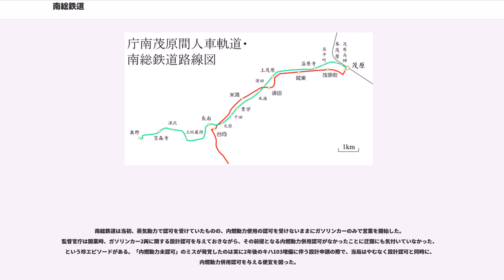南総鉄道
南総鉄道（なんそうてつどう）は、かつて千葉県に存在した鉄道路線およびその運営会社である。

房総線（現在の外房線）茂原駅と小湊鉄道鶴舞町駅（現在の上総鶴舞）を結ぶ房総半島横断路線として計画されたが、途中の市原郡内田村（現在の市原市）の奥野駅まで開業したのみで、経営の不振により部分開業から8年半後の1939年（昭和14年）に廃止された。

千葉県茂原町（現・茂原市）から庁南町（現・長南町）にかけては1909年（明治42年）から庁南茂原間人車軌道が走っていたが、徐々に時代遅れのものになってきており、1923年（大正12年）になると地元ではこれに見切りをつけて蒸気鉄道の建設を計画する。こうして、1926年（大正15年）に南総鉄道が資本金438,750円で設立された。社長は豊栄村の開業医で長生郡議会議員でもあった糸井玄。本社は当初茂原町内に置かれたが、後に笠森寺駅構内に移転している。1927年（昭和2年）1月19日に認可を受け、7月10日に第1期工事として、茂原 - 笠森寺間を着工したが、資金難から1928年（昭和3年）10月には早くも工事は中断に追い込まれた。

社長の糸井は事態を打開するために、知人の紹介で、工事ならびに事業への参加を福井県の発電所工事や各種電気工事請負業者伊藤仁作に要請することになった。この間の経緯は糸井が南総鉄道開通後に風戸勝三郎に語った談話として残されている。糸井は、名目上社長にとどまったが、経営は伊藤仁作とその関係者に委ねられ、鉄道連隊の助力も得て1930年（昭和5年）8月1日に同区間を開通させた。

開業当初は旅客輸送のみを気動車（ガソリンカー）で行なったが、すでにバス輸送が浸透していたことなどもあって経営は苦しいものであった。それは1932年（昭和7年）に茂原駅から九十九里海岸方面の白潟村への延長線の免許申請が現状での成業の見込み無しという理由で却下されている事からもうかがい知れる。1933年（昭和8年）には笠森寺 - 奥野間を延伸開業させるが、乗客が増えるどころか建設費が負担になって赤字が増加してしまう。その後も、蒸気機関車を導入しての貨物輸送、路線バス事業への進出、笠森寺付近での小遊園地建設などさまざまな経営改善策が取られたが経営状況が好転することはなかった。廃線直前には、「給料が払えないことから従業員が社長宅に押しかけた」などと、出典を明示せず書かれた資料もあるが、廃線まで車掌として勤務していた社員は「月給は30円前後で、家への仕送りもできました、（経営不振で給料が払えなかったという話には）、そんなことはない」と否定している。経営者の伊藤仁作は、戦前期のいわゆる地方財閥で国内外で複数の事業を経営しており、この事業で損失は被っているものの、給料の未払いなどはなく、工事代金の未収分も含め伊藤家で負担している。

1939年（昭和14年）3月1日、茂原 - 奥野間の全線が廃止された。廃線後の路盤は農道などに転用されたほか、上総蔵持 - 深沢間のトンネルは拡幅されて現国道409号のトンネルとなった。

なお、鉄道廃線後もバス部門は同じ経営陣で笠森自動車として営業を続けたが、1944年（昭和19年）に戦時統合によって小湊鉄道バスに統合された。

廃止時点

1935年12月時点
この項全て白土 「失われた鉄道・軌道を訪ねて（6） 南総鉄道」 に拠る

廃止時点

茂原（もばら、開業当時は「もはら」）駅 - 上総高師（かずさたかし）駅 - 本茂原（ほんもはら）駅 - 昌平町（しょうへいちょう）駅 - 藻原寺（そうげんじ）駅 - 箕輪学校前（みのわがっこうまえ）駅 - 上茂原（かみもはら）駅 - 須田（すだ）駅 - 米満（よねみつ）駅 - 豊栄（とよさか）駅 - 千田（せんだ）駅 - 長南元宿（ちょうなんもとじゅく）駅 - 長南（ちょうなん）駅 - 上総蔵持（かずさくらもち）駅 - 深沢（ふかさわ）駅 - 笠森寺（かさもりじ）駅 - 稚児関（ちごせき）駅 - 奥野（おくの）駅

当初、動力車はガソリンエンジン搭載の小型気動車（ガソリンカー）のみで運行されており、貨車もガソリンカーで牽引していた。1935年に蒸気機関車1両（旧鉄道省120形121→1）と有蓋車（ワ1、旧鉄道省ワ1216）、無蓋車（ト1、旧鉄道省ト11009）を追加で導入しているが、最後ま...